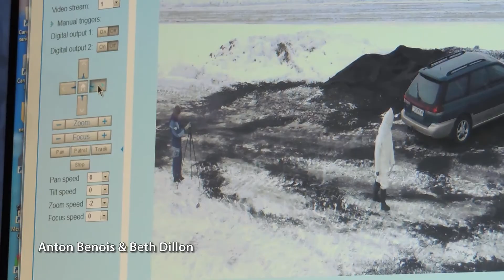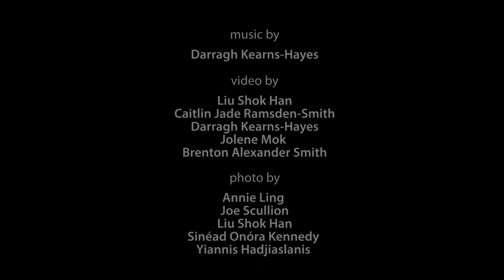skammdegi 14-15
A review of Skammdegi 2014-15